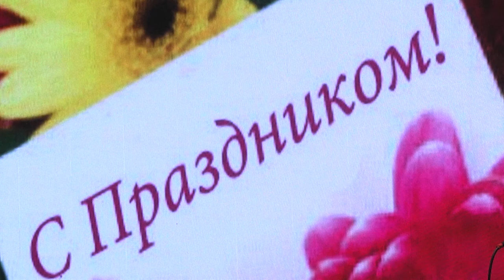2024-10-04 Чествование пожилых людей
Пока ты молод душой, возраст, указанный в паспорте, не имеет никакого значения. Зрители, собравшиеся в концертном зале, по случаю проведения торжественного мероприятия, посвященного Дню пожилых людей, удивляли своей неиссякаемой энергией и позитивом. Казалось, что праздничному событию дали не то название и перепутали возрастную категорию. Глубокое уважение ко всем присутствующим на торжественном мероприятии выразил глава администрации Ленинского района, а также представители городского и областного совета ветеранов. Янина Даниленко побывала на церемонии награждения людей серебряного возраста и готова поделиться с вами этой праздничной атмосферой.

*Наши контакты:*
✅Телефон горячей линии:
54-63-67